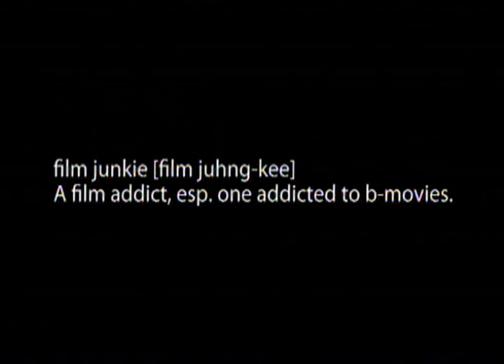Filmjunkiene #06 Varden (2006)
Filmjunkiene Episode #06 - Varden (2006)

Words from the director:
Viktig å poengtere at Varden er en amatør-skrekkfilm (med komiske trekk) laget av tre kompiser som et morsomt og eksperimentelt sommerprosjekt. Handlingen er 99% improvisert og ble til underveis. Ingen av de medvirkende er skuespillere. Dette er hovedsaklig en teknisk produksjon (for å teste nye kamerainvesteringer), som skulle være med på å utvikle oss bak kamera. Så filmen er ikke ment som et seriøst bidrag til norsk skrekkfilm på noen måte, den kan/burde sees for de tekniske finessene / filmatiske virkemidlene utviklet fra et null-budsjett, og for de uslåelige replikkene som du vil ha på hjernen i all fremtid, og ikke minst all banningen!

"Ja kom igjen da, du går som en hval jo!" ;)